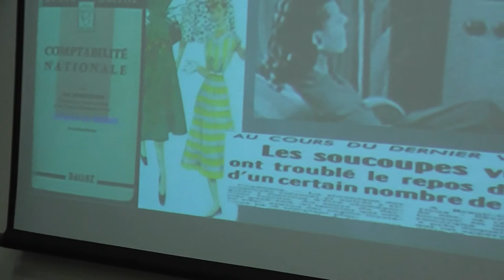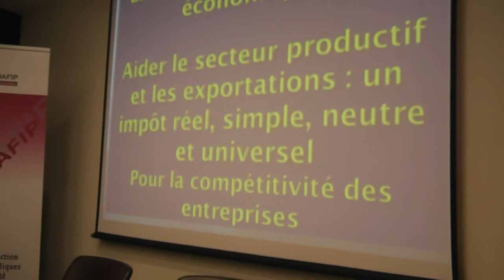P4- Conférence-Débat "Les dépenses publiques et les contraintes", Paris le 13/11/2014.